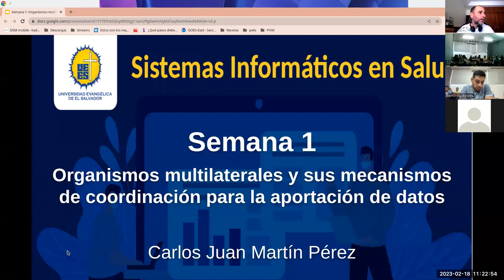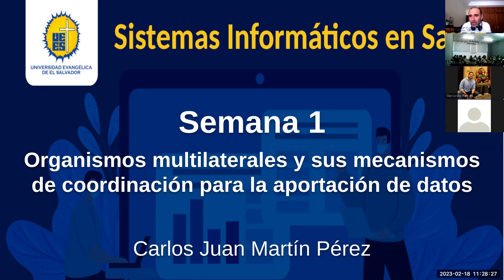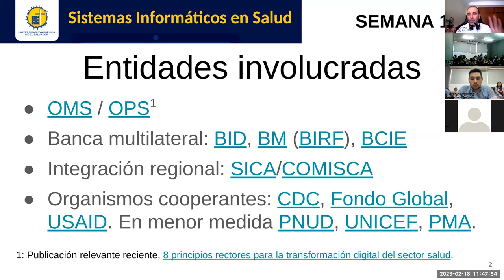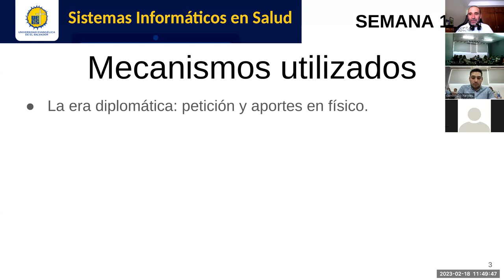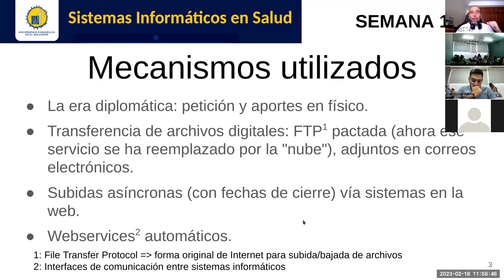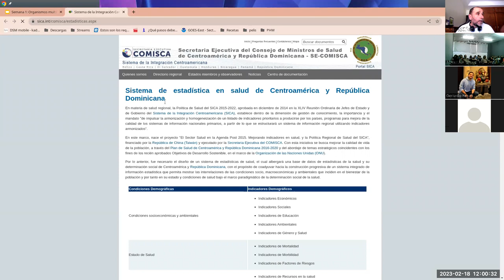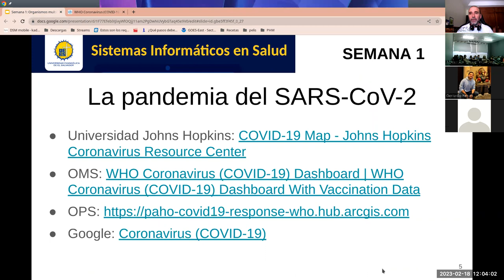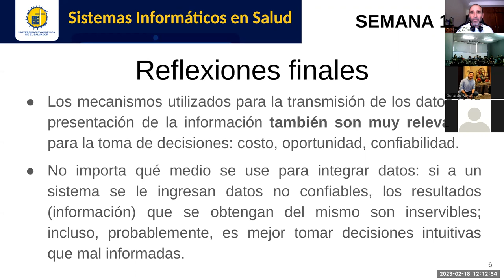Sistemas de Información en Salud - Jornada 1: Orgs. multilaterales y sus mecanismos de coordinación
Sesión sincrónica #1 de la asignatura. Docente: Carlos Juan Martín Pérez. Conversamos sobre los organismos multilaterales con los que se suele interactuar desde las instituciones rectoras de la salud y el tipo de mecanismos usados para compartir los datos.